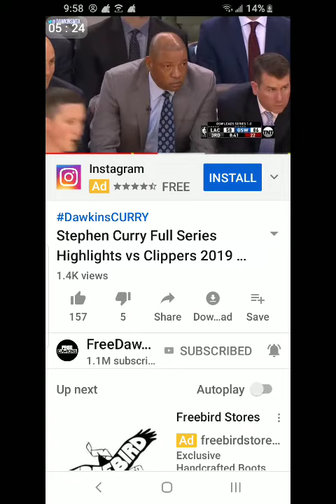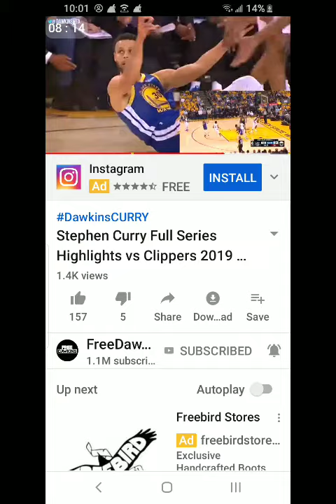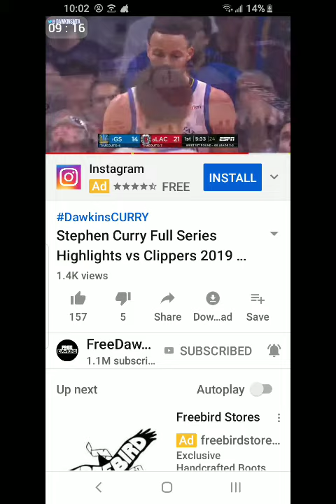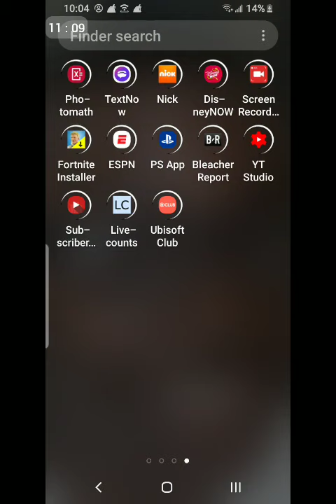reaction to Stephen curry highlights series vs Los angels clippers